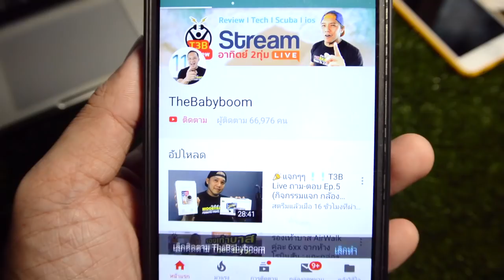Review ชั้นวางรองเท้า 30 คู่ ราคา 2xx จาก Lazada by T3B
ถูกดีครับใช้งานได้